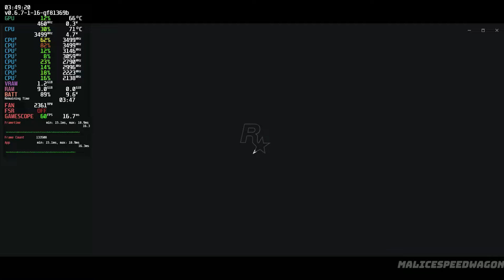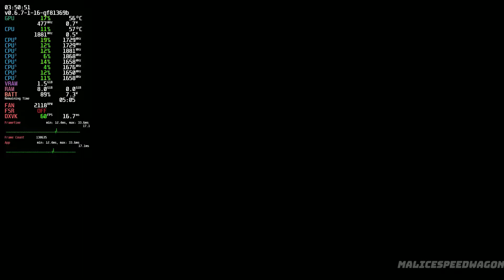Max Payne 3 | Steam Deck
In this video, we'll look at the performance of Max Payne 3 on the Steam Deck within its stock SteamOS operating system.